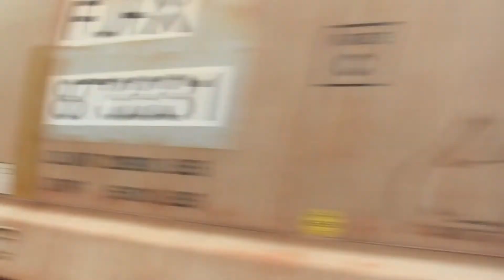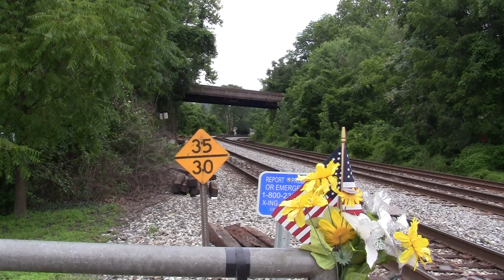A 4 unit Q409 plays shave and a hair cut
CSX 507 CW44AH
CSX 934 ES44AH *Friends of Coal*
17,600 hp
8/6/17
9:31 am
176 cars
West on 2